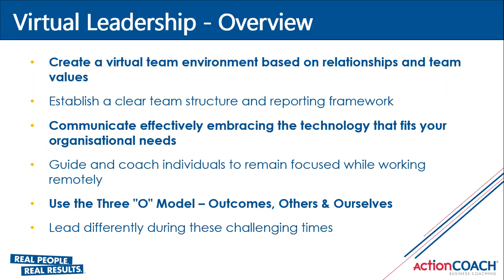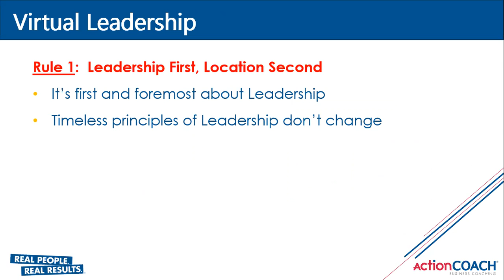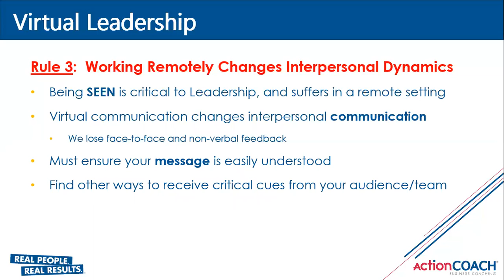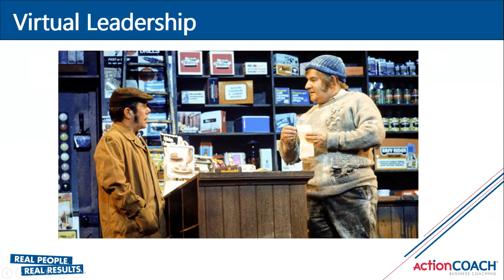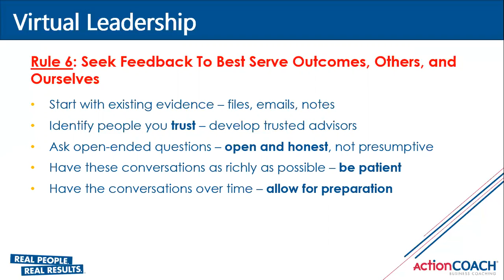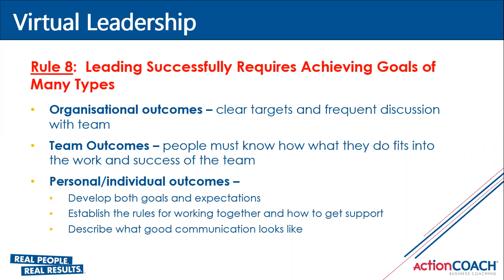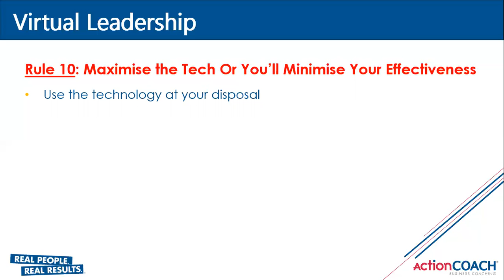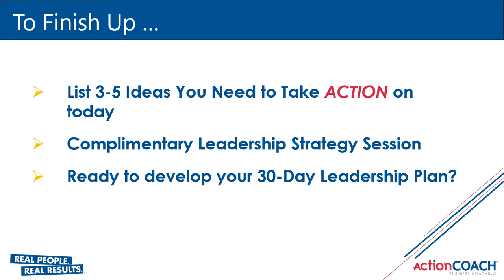Virtual Leadership: Lead Effectively No Matter Where People Work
Are you leading from a distance?

How would you rate your remote team leadership skills, now that you’re all working at long-distance rather than co-located in the same office?

Don't let location or distance distract you from the fundamentals of leading your people. We as leaders need to Lead in both our business and in our community.